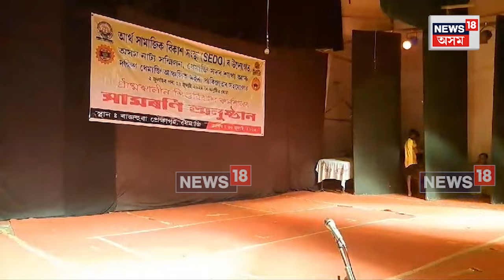Dhemaji ৰাজহুৱা প্ৰেক্ষাগৃহত ছাত্ৰ-ছাত্ৰী সকলৰ গীত,নৃত্যৰে আয়োজন কৰ্মশালাৰ সামৰণি অনুষ্ঠান N18V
Dhemaji News :

📌আজি অন্ত পৰিব ছাত্ৰ ছাত্ৰী সকলৰ গৰম বন্ধৰ দিন
📌জুলাই মাহত ৰাজ্যৰ প্ৰান্তে প্ৰান্তে অনুষ্ঠিত হৈছিল নৃত্য-গীতৰ কৰ্মশালা
📌মঙলবাৰে ধেমাজি ৰাজহুৱা প্ৰেক্ষাগৃহত ছাত্ৰ-ছাত্ৰী সকলৰ গীত,নৃত্যৰে আয়োজন কৰ্মশালাৰ সামৰণি অনুষ্ঠান